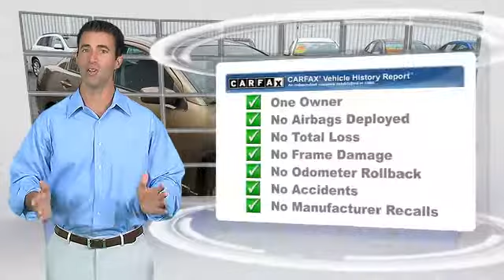Glendale Mitsubishi, Glendale CA 91204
Glendale Mitsubishi

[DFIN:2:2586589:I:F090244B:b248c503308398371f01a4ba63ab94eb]